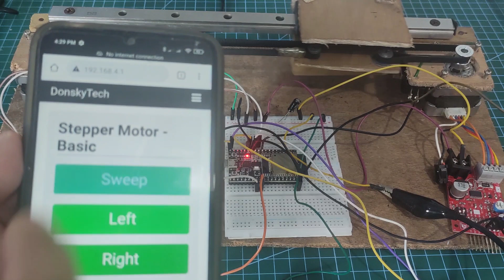Arduino Stepper Motor Control Project thru WiFi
This featured post will show you how you can program your ESP32 using the Arduino framework to interface with the stepper motor to control its movement.  It uses your Mobile Phone as your controller so that you could control the precise movement of the stepper motors thru WiFi.

I am sharing with you this prototype created by students that I am mentoring.  It was supposed to be 3D printed but not everyone has one so they have used wood as its project base.  It is quite cool actually!

Contents of the Video:
0:00 Demo
0:42 DonskyTech Plug
0:53 Arduino Stepper Motor Control
4:06 Outro

If you are generous and think I have helped you, please consider buying me a coffee. 🙂